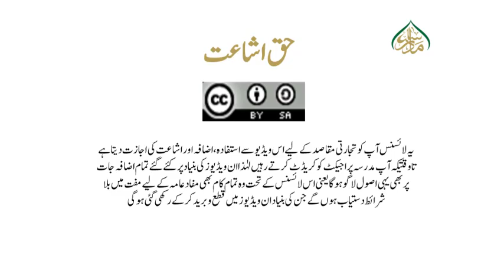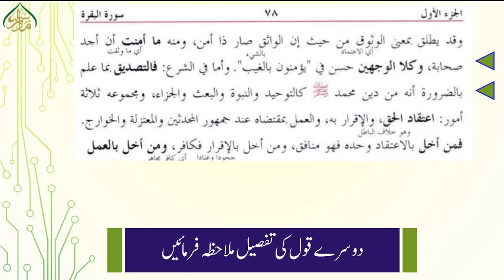تفسیر بیضاوی، سبق:107 دونوں معنی ہی حسن ہیں /Tafseer e Baizawi Lesson:107